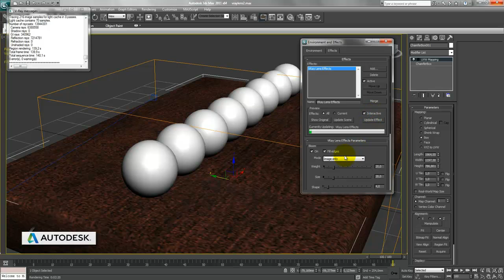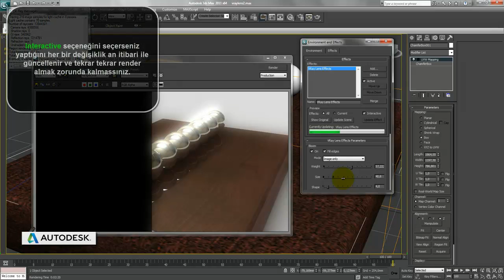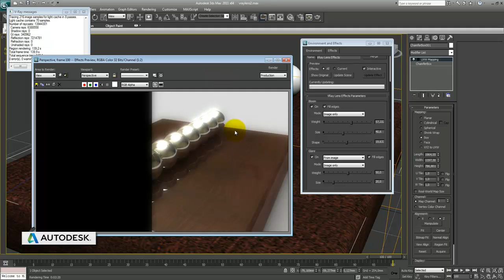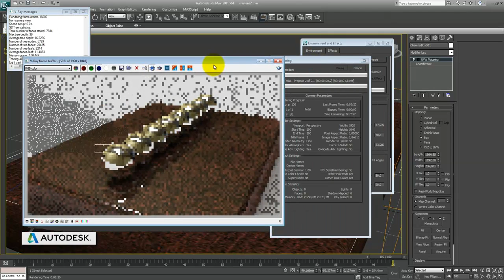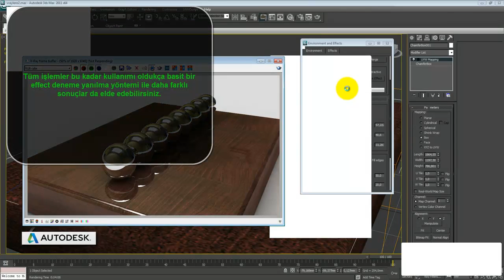Autodesk 3Ds Max ile Lens Effect Oluşturulması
3Ds Max'de Vray render motouru kullanarak lens effect nasıl oluşturulur inceliyoruz.